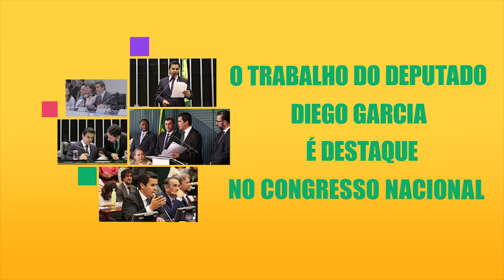Trabalhando por você! - Deputado Federal Diego Garcia (Podemos-Pr)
Diego Garcia é uma liderança ativa no Congresso Nacional que incansavelmente tem trabalhando na construção da Política do Bem! ✅✅ Um trabalho transparente e sempre comprometido com você! Vem saber um pouco mais. 😄